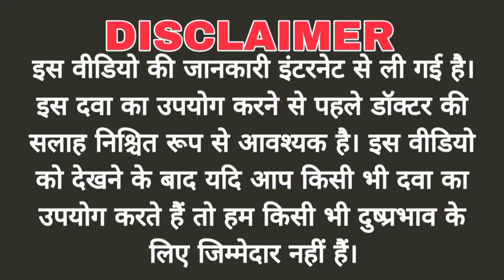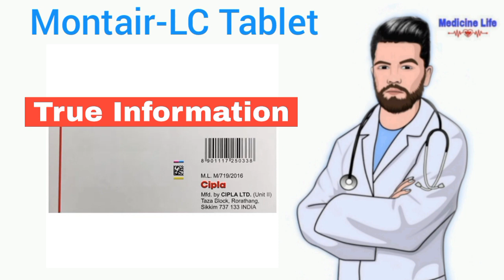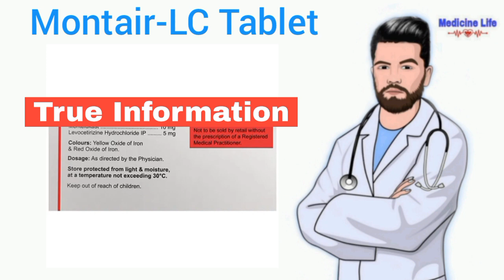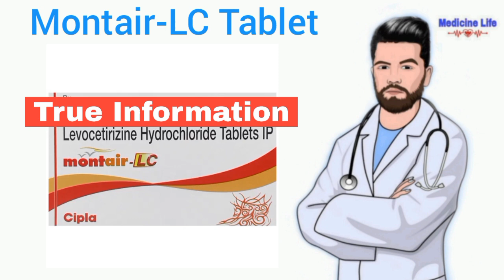Montair-LC Tablet: View Uses, Side Effects, Price and Substitutes | Levocetirizine 5mg + Montelukast